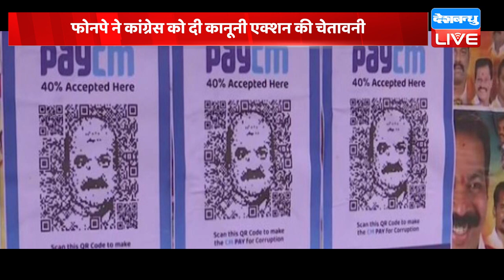Congress-BJP की जंग में PhonePe की एंट्री | KamalNath | Shivraj Singh Chouhan | BreakingNews